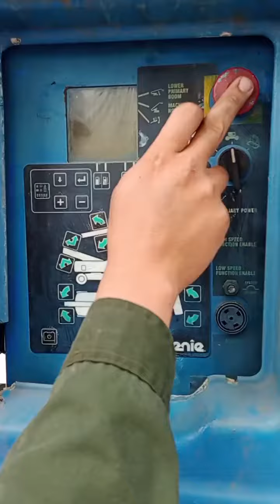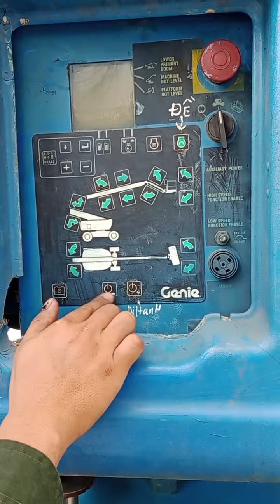cách khởi động và sử dụng xe boom.